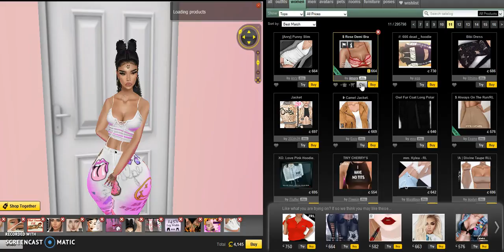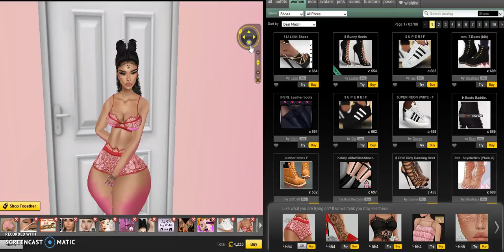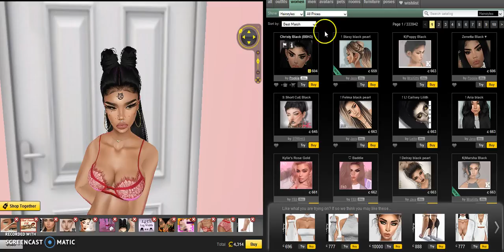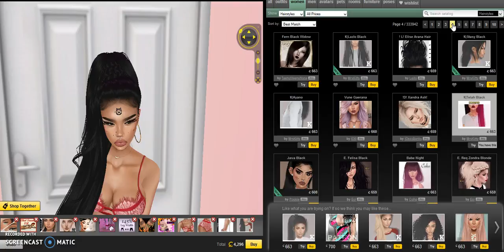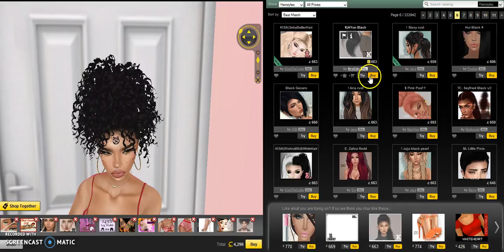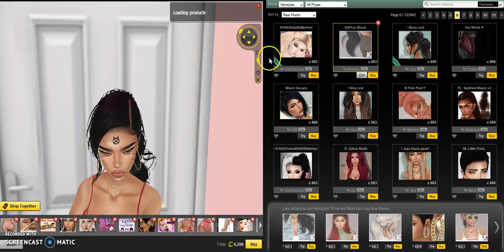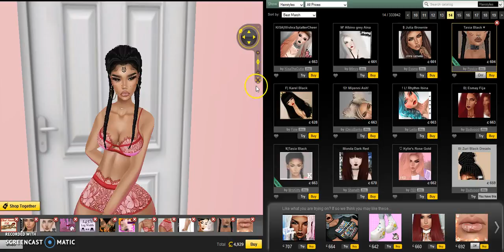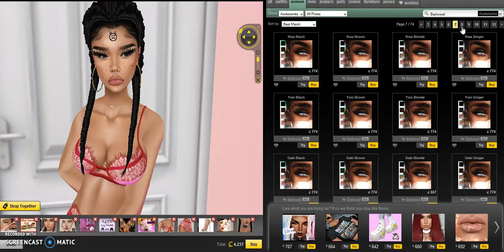IMVU | Story Time: Working At Home Depot!!!